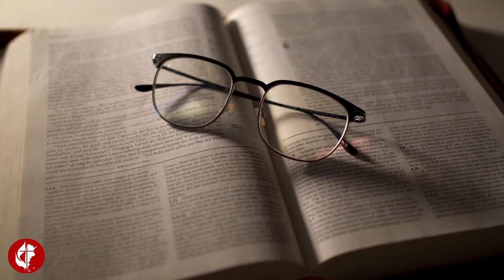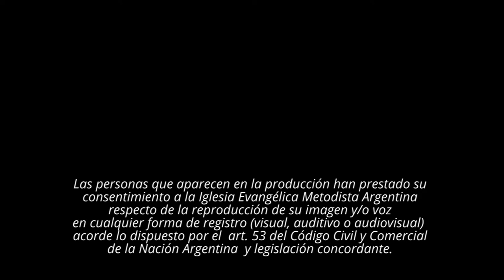Señor, reforma tu iglesia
Amós López, Cuba
Comisión Nacional de Liturgia, octubre 2021